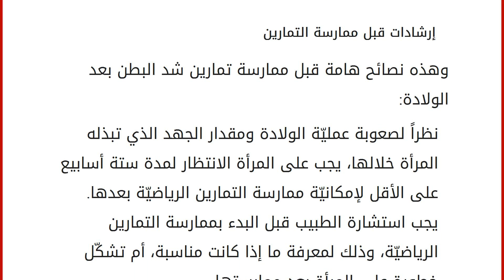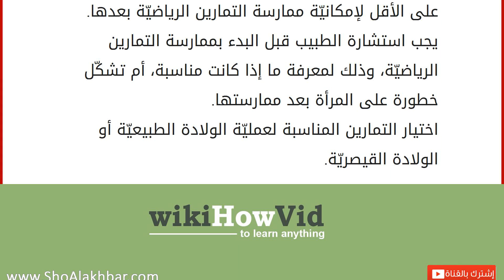تمارين لشد البطن بعد الولادة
إقراألمقال كاملا :
مشاكل ما بعد الولادة
من الطبيعيّ حدوث الترهّل وتشقق في منطقة البطن بعد عملية الولادة، إن كانت الولادة طبيعيّة أم قيصرية، حيث تُعتبر مشكلة تعاني منها جميع النساء، ويسعين للتخلّص منها بوسائل عديدة، وهناك العديد من التمارين الرياضيّة التي تسهم في شد البطن، وإزالة الترهلات منه. تمارين رياضية لشد البطن بعد الولادة تمرين الكرسي: يمكن ممارسة هذا التمرين من خلال الجلوس على كرسيّ مريح ومناسب، وإرجاع الظهر للخلف بحيث يكون بزاوية أكبر من الزاوية القائمة مع الإمساك بوسادة صغيرة وتثبيتها على الصدر، ثمّ القيام عن الكرسي ومعاودة الجلوس مع بقاء الوضعيّة مائلة، والإمساك بالوسادة والمحافظة على بقاء الرقبة بشكل مستقيم مع الظهر، ويمكن تكرار التمرين خمس مرات متتالية ثمّ الراحة بعدها. تمرين بواسطة الكرة الخاصة بالرياضة: من خلال الجلوس على الكرة الرياضيّة، مع تثبيت القدمين على الأرض، ويفضل أن تكون الأرضية خشنة ل